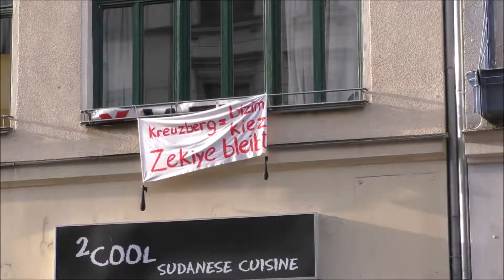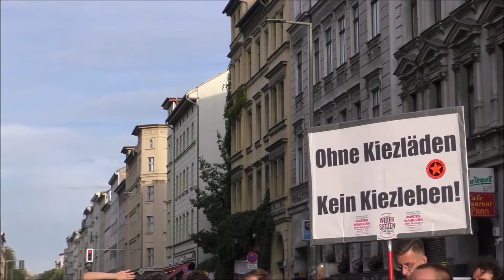Protestkundgebung Ora35 - 04. Juli 2019 - SoloSepp & Rumstaendchen / Performance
Nachbarschaft organisiert Protest und Widerstand

Der Oranienspäti in der Oranienstraße 35 hat einen Räumungsbescheid erhalten. Der Gerichtsvollzieher kündigt der Betreiberfamilie Tunc die Vollstreckung der Zwangsräumung „in ca. 4 Wochen“ an.

Solidarische Gewerbetreibende aus der Straße, Anwohner*innen, Kund*innen und ein breites Unterstützungsnetzwerk aus Initiativen protestieren gegen die geplante Räumung vor dem beliebten Spätkauf.